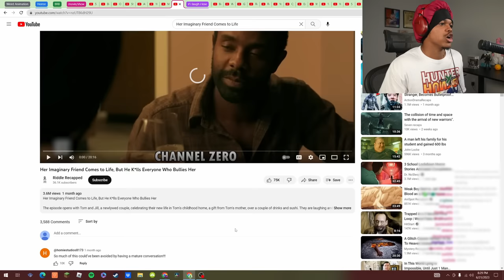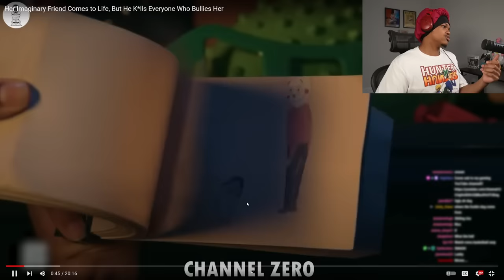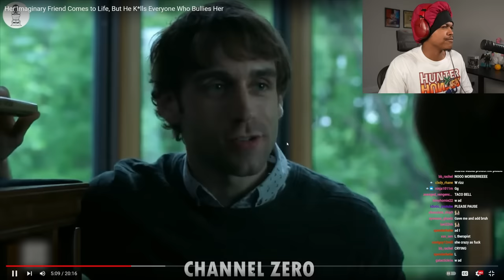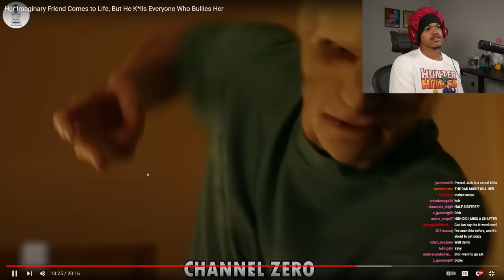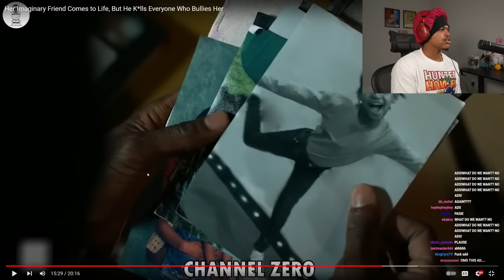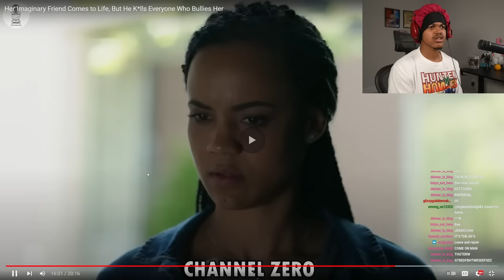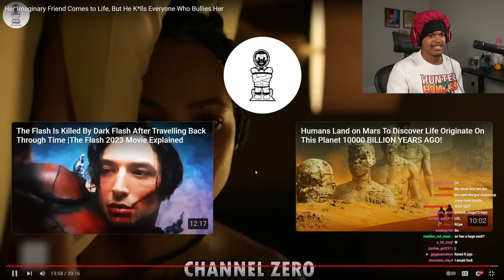Her Imaginary Friend K*lls Everyone Who Bullies Her